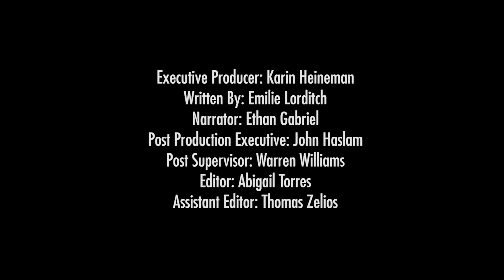Two Severe Storms, Two Different Safety Directions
(Inside Science) -- Tornadoes and flash floods can happen at the same time. But the safety instructions for what you’re supposed to do during each one often contradict one another.
Now meteorologists and social scientists are working together to identify when these two severe weather events occur together and how best to communicate that information to the public.
Tornadoes and flash flooding are two separate severe weather events. But when the conditions are right, they can occur at the same time.
Jennifer Henderson, a CIRES Postdoctoral Fellow with the Western Water Assessment, at the University of Colorado, Boulder said, “TORFF is tornado plus flash floods, and it’s when there are two threats that exist at the same time in the same space, or at least the warnings do."

But the safety information that viewers receive from their local national weather service office or broadcast meteorologists during these two severe weather events can be conflicting.

For tornadoes, you should seek safety in a sturdy structure or underground. But if a flash flood is coming, the last place you want to be is where fast-moving water might threaten your life.

Erik Nielsen at Colorado State University said, "For tornadoes, you’re supposed to go to the lowest central room of your home, structure, or wherever you might be, but for flash flood, you’re supposed to retreat to higher ground. And so, if you’re under both threats at the same time, you could potentially pick incorrectly and put yourself in excessive danger."

"The thing that I think I’ve learned is that the atmosphere is extremely complex, that we, as meteorologists, every day try really hard to predict it as best we can. But it is so unbelievably complex to really nail down everything in enough time in advance to really get the word out to warn the people,” said Nielsen.

"One of the newer ways that the forecasters are communicating these threats is through social media. And so, there are researchers in the social science community who are trying to understand what kinds of information people on social media are picking up -- what is it that you most respond to, what is it that you share the most often, and what’s the most compelling in terms of making you want to take some sort of action, whether it’s share the information or seek more information or take some sort of action,” said Henderson.

While Henderson and Nielsen continue to study the physical and social science of tornado and flash flood events, their goal remains to identify severe weather threats as early as possible, and communicate that information quickly to the public.